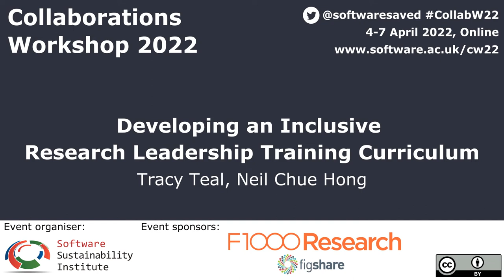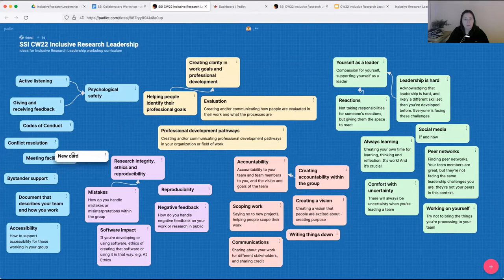Developing an Inclusive Research Leadership Training Curriculum - CW22 Mini-workshop 1.2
Developing an Inclusive Research Leadership Training Curriculum by Tracy Teal, Neil Chue Hong on 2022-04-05